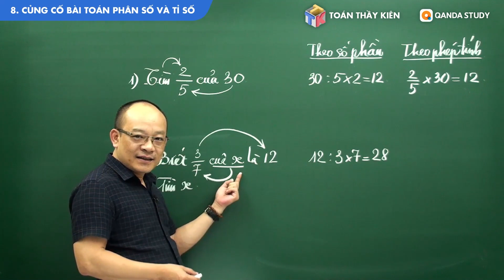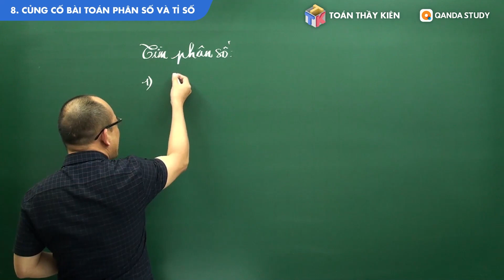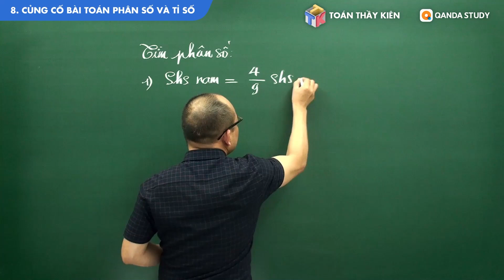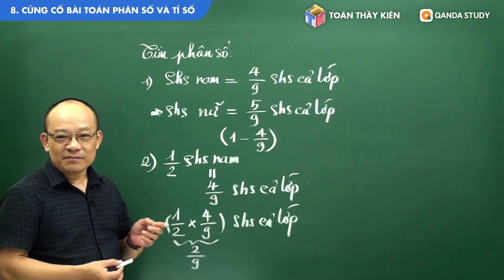Củng cố bài toán về phân số và tỉ số lớp 5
Bài giảng chuyên đề " Củng cố bài toán phân số và tỉ số"
Trích khóa học video " BỨT PHÁ TOÁN 5 HK 1"